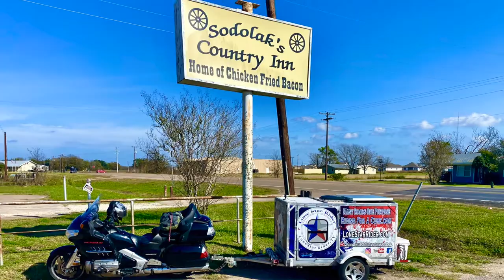Sodolak's Country Inn Home Of The Chicken Fried Bacon • 12-08-2021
On my way south to Navasota Texas I stopped in Snook Texas to get me some Chicken Fried Bacon at Sodolak's Country Inn.
A must stop if you're in the College Station Texas area. Order up some of that Chicken Fried Bacon and you will not regret it!

Twisted Technology
3819 Rufe Snow Dr #101, North Richland Hills, Texas 76180

Ace Electronics
3210 Antoine Dr Houston Texas 77092

38335 Apollo Pkwy, Unit 4 Willoughby, OH United States 44094

Amazon Shop

My Motorcycle:
2010 Two Tone Ocean Blue & Sandstone Metallic Victory Vision
2008 Harley-Davidson Road Glide
1999 Yamaha Royal Star Venture
1982 Yamaha Virago 750
1974 Yamaha DT250 Enduro
1968 Honda 50 Mini Trail